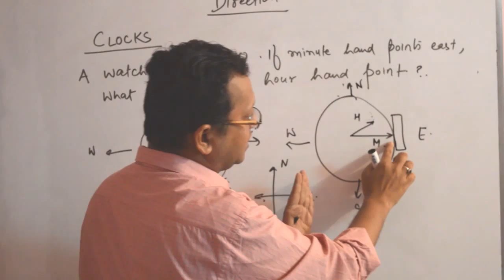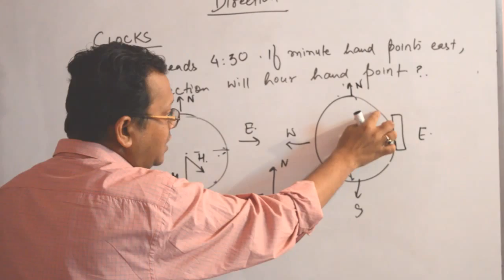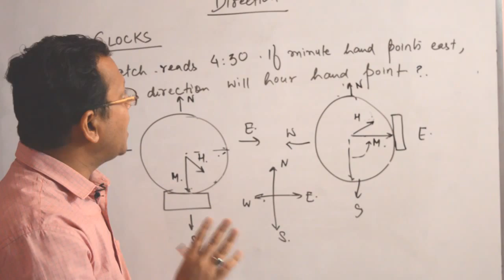Direction 4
We will be shortly uploading time driven tests which will an added incentive for your preparation. So keep enjoying and keep learning.More videos coming in the intermediate level.These are basic videos of all topics.